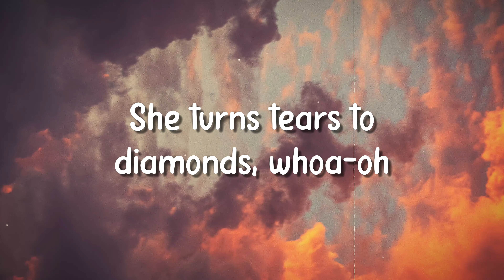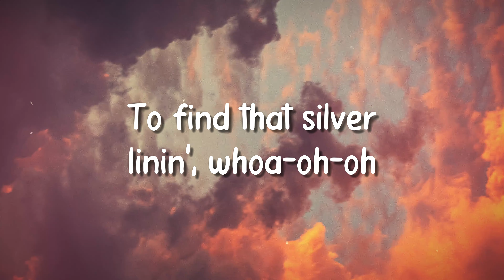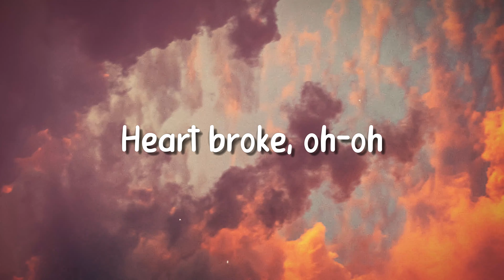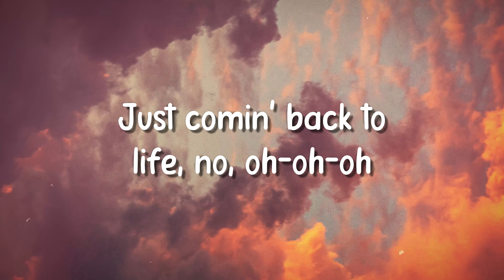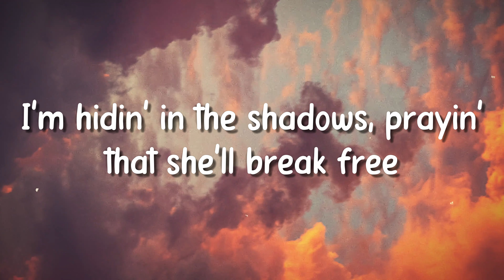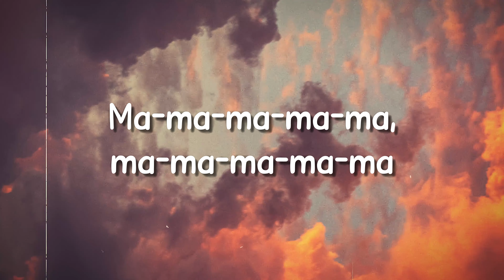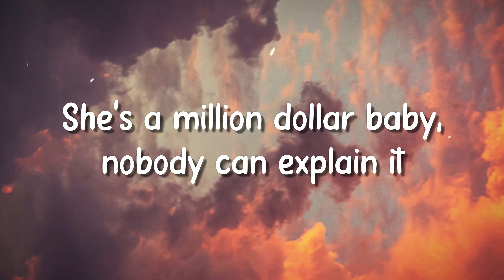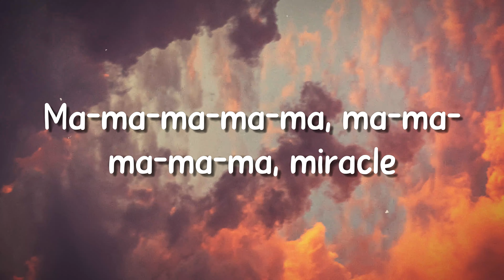Million Dollar Baby - Ava Max (Lyrics) 🏔